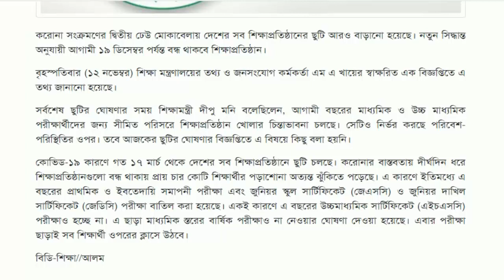সকল শিক্ষা প্রতিষ্ঠানের ছুটি ১৯ ডিসেম্বর পর্যন্ত বাড়ল।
সকল ধরনের শিক্ষা প্রতিষ্ঠানের ছুটি ১৯ ডিসেম্বর পর্যন্ত বাড়ল।